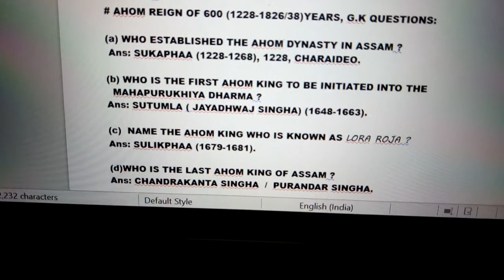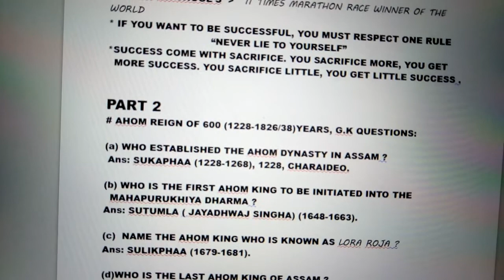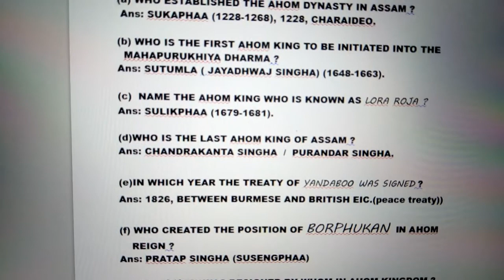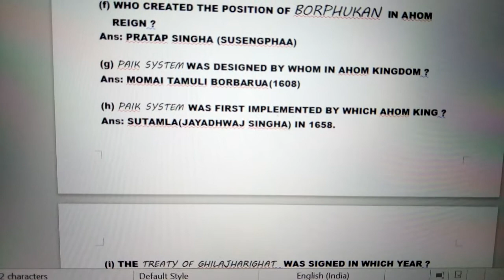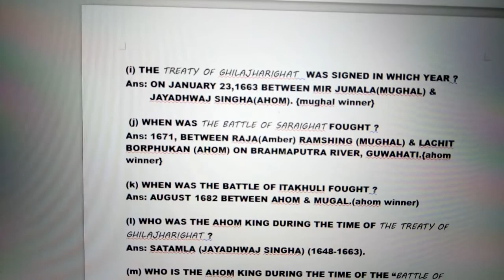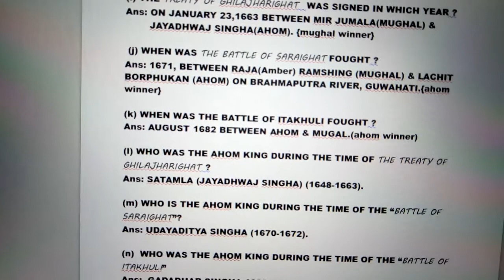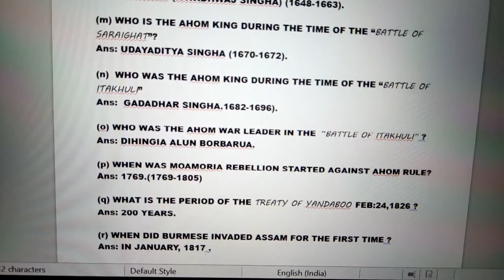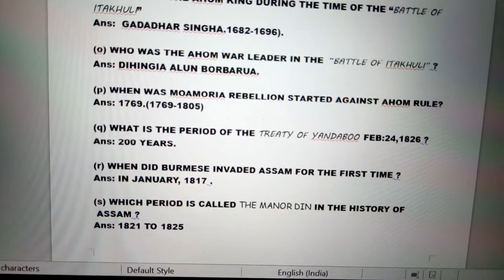AHOM HISTORY OF ASSAM G.K Questions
Important events & periods Ahom reign .

Q1) 1st Ahom Swargadeo (King) -
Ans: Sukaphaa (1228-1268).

Q2) 1st Ahom Capital-
Ans: Charaideo (1253).

Q3) Longest ruler of Ahom Reign-
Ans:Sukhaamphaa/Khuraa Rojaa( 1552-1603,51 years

Q4)1st Ahom Swargadeo (King) to conduct land and population census-
Ans:Susenghphaa (Pratap Singha).
# Records/data are not available.

Q5) 1st Ahom Swargadeo (king) to conduct population census-
Ans: Siva Singha(Stanphaa).
# Records/data are Available.

Q6) Who was known as Dihingia King in Ahom Reign?
Ans: Suhungmung.
# Known as Swarganarayan & Dihingia king.

Q7) 1st Ahom Swargadeo (king) to observe/Perform the "Singarigharutha Ceremony" was -
Ans: Sudangphaa (Bamuni Kunwar).

Q8) The post or Position of Borphukan in Ahom reign was created by-
Ans: Pratap Singha.
# Borbarua
# Paik System
# land & Population census

Q9) Who of the following is not  known as Tunkhungia  King of Ahom dynasty?
a) Gadadhar Singha(Supaatphaa).
b) Rudra Singha(Sukhrungphaa).
c) Siba Singha(Stanphaa).
d) Ratnadhwaj Singha(Sulikaphaa).

Q10) Which king is known as Bhoganiya Raja of Ahom Dynasty-
Ans: Jayadhwaj Singha(Sutamla).

Q11) Moamoria Rebellion took place/Started during the reign of-
a) Jayadhwaj Singha
b) Chskradhwaj Singha
c) Udayaditya Singha
d) Lakshmi Singha

Q12) Who is known as Lora Roja (Boy-Child king) in Ahom Reign?
Ans: Ratnadhwaj Singha(Sulikaphaa).

Q13) Battle of Saraighat was fought during the reign of -
a) Jayadhwaj Singha
b) Chskradhwaj Singha
c) Udayaditya Singha
d) Gadadhar Singha

Q14)